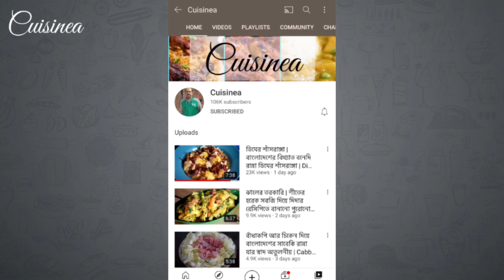টক মিষ্টি চটপটা এই রান্নার তুলনা নেই